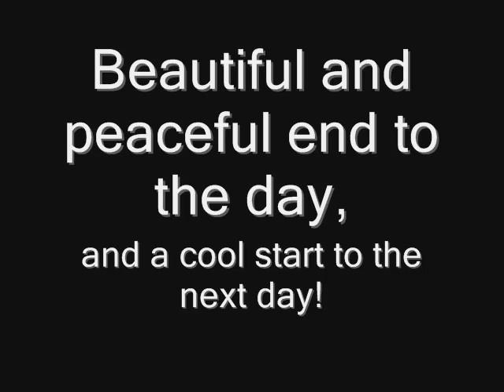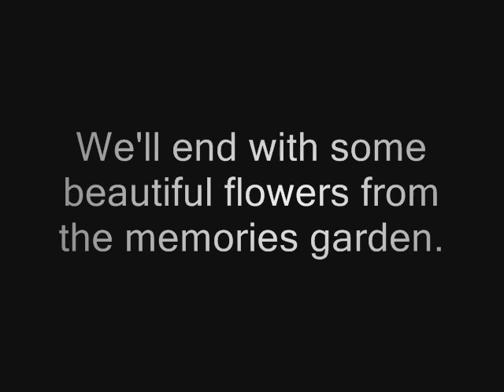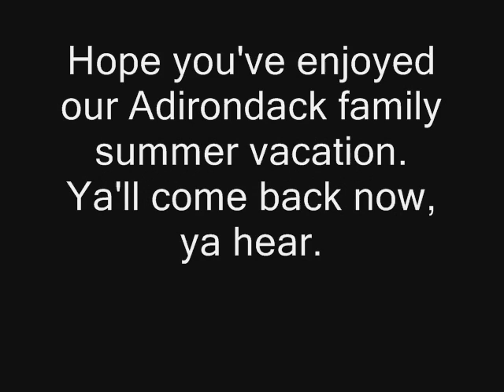2008 Adirondack Summer Vacation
A slideshow of our family's summer adventures in the Adirondack's NY.